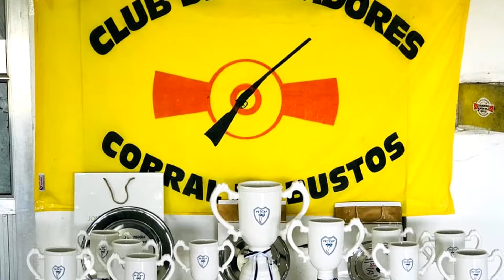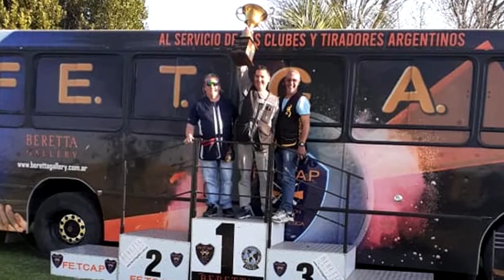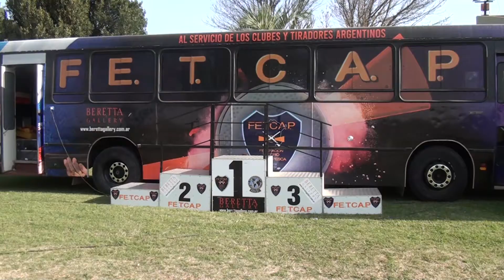SERGIO LUCIANI - TORNEO CLUB DE CAZA